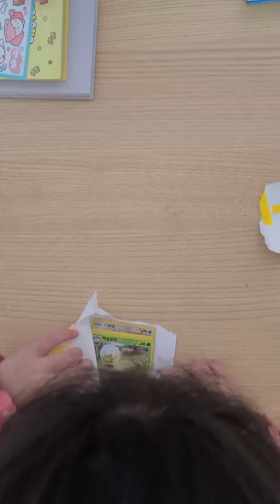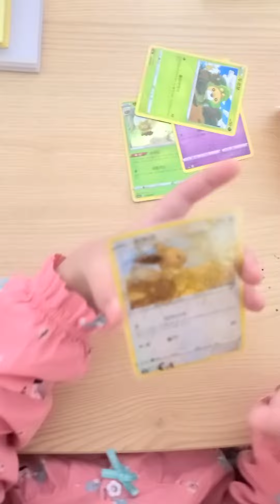서현이가 만든 포켓몬카드